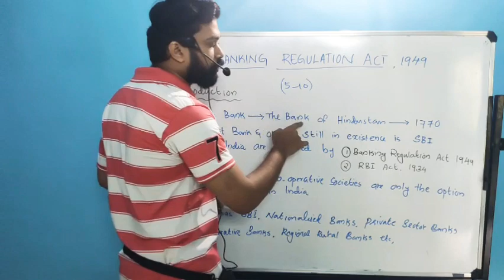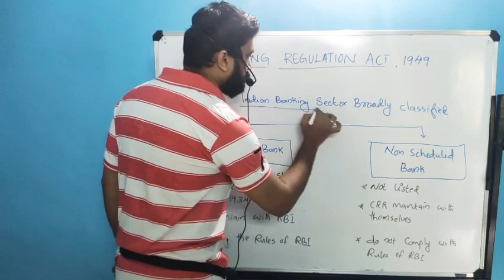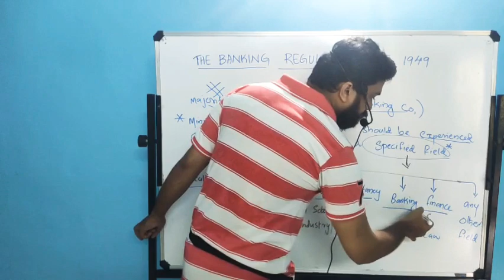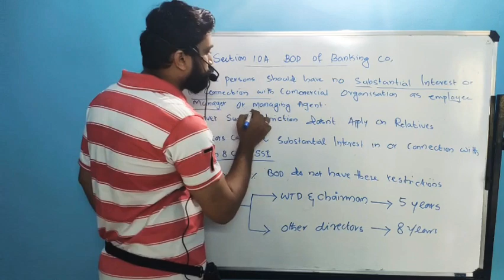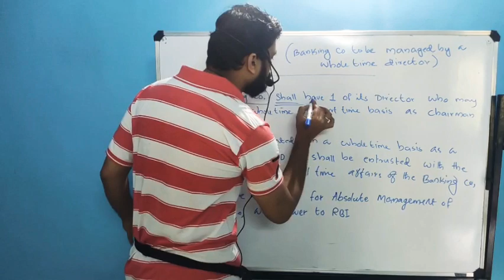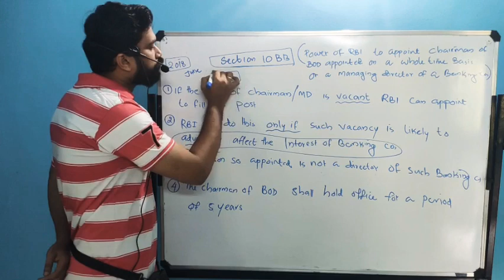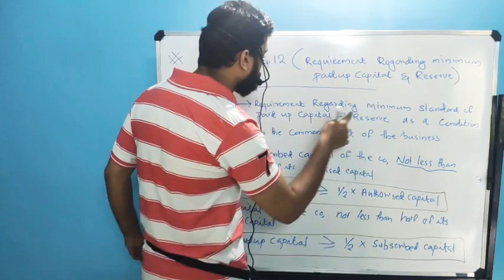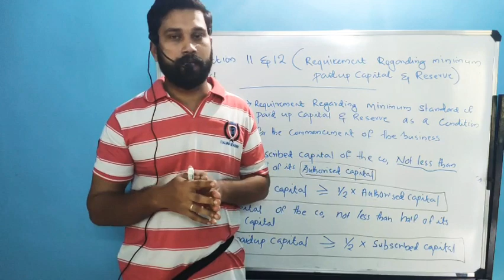#1 BANKING REGULATIONS ACT, 1949 part 1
In this video I have explained the concept of BANKING REGULATION ACT, 1949

after watching this video you will have the complete idea of the ACT

This video is useful for the students of CA CMA courses and those students who have this topic in their syllabus

# CMA Final law
# CA FINAL LAW
# CMA CLASSES IN MALAYALAM